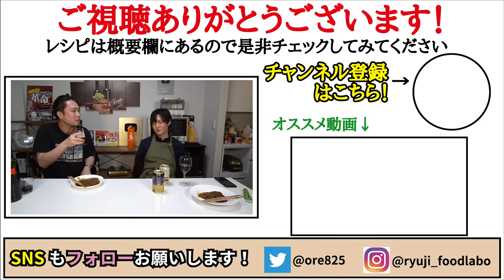デカい塊肉をビールだけで煮る。箸だけで切れるほど柔らかい極上ホロホロ煮込み【至高のビール煮】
【至高のビール煮】

★今回のレシピはこちら↓
【至高のビール煮】
豚ロースかたまり肉（バラブロックなどでも可）　４００ｇ
玉ねぎ　１個（２５０ｇほど）
ニンニク　２片
ビール（350ml）　１缶
コンソメ　小さじ１半
オリーブオイル　大さじ１くらい
肉の下味で　塩コショウ適量
玉ねぎを炒める際に　塩ひとつまみほど
☆仕上げに黒胡椒、乾燥パセリ適量とわさびを添えて

フリーBGM
DOVA-SYNDROME